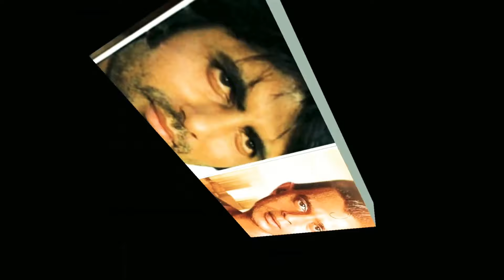अमिताभ बच्चन ने किया मिथुन चक्रवर्ती का करियर बर्बाद ! Amitabh bachchan fight mithun Chakraborty !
Title When Amitabh Bachchan cuts Mithun Chakraborty's role

 Friends, Amitabh Bachchan is that great personality of Bollywood industry whom people ask like God today, Amitabh Bachchan has done all kinds of acting in his Bollywood career and the audience loves most of his dialogues because of his dialogues, his films are super duper.  Proves to be a hit

 But friends, called Bollywood God, Amitabh Bachchan did such a disgusting job with Mithun Chakraborty, after which he still regrets what Amitabh Bachchan did with Mithun Chakraborty.

 Let's start

 Amitabh Bachchan was born on 11 October 1942 in Allahabad district, he was very fond of acting from the beginning, Amitabh Bachchan made his Bollywood debut in the film "Saat Hindustan" and after that Amitabh Bachchan worked in many films.  But those films could not show anything special but friends are told in their turning point film "Zanjeer" After this film, Amitabh Bachchan got a special in Bollywood  After that recognition, he gave many superhit films in Bollywood, including films like Coolie, Sharabi, Marda, Shahenshah, Agneepath and Khuda Witness.

 But at the same time, if talking about his disgusting action, director of the film Agneepath, Karan Malhotra was very upset, he wanted his Agneepath film to be a super duper hit, so he signed two heroes in a film, Karan Malhotra wanted two  After taking the hero, my film would prove to be a super hit but it did not happen because Amitabh Bachchan wanted him as the lead role  While most of the dialogues were received and Mithun Chakraborty was given only a few dialogues with the side role, Amitabh Bachchan was cast in the lead role in the film, while Mithun Chakraborty was given a few dialogues as a side actor but the audience wanted  Mithun Chakraborty should also be given more dialogue in this film, but it did not happen due to which the film proved to be a flop by not doing much at that time.

 So friends, according to you, whether Amitabh Bachchan should have made such a mistake or whether the film would have been a super duper hit after taking Mithun Chakraborty in the lead role or not, you should tell us your opinion in the comment box and such things related to Bollywood  Don't forget to subscribe to our channel to know